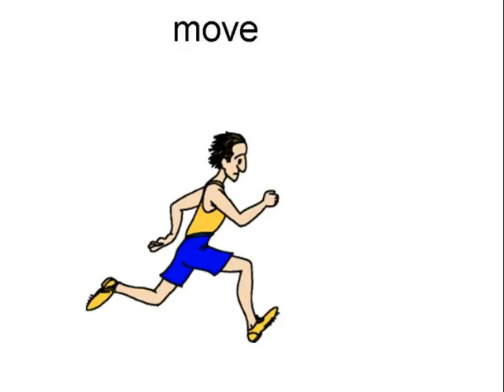Living NonLiving Photostory 3